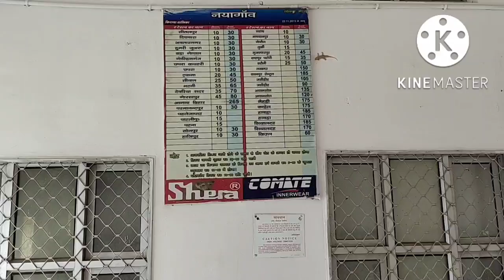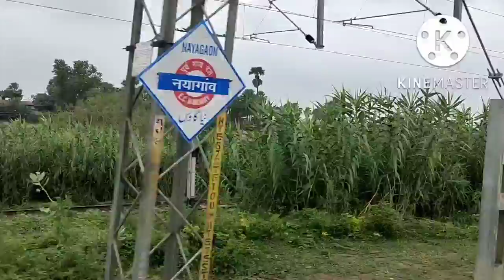Nayagaon Railway station ||Nayagaon Railway station New video